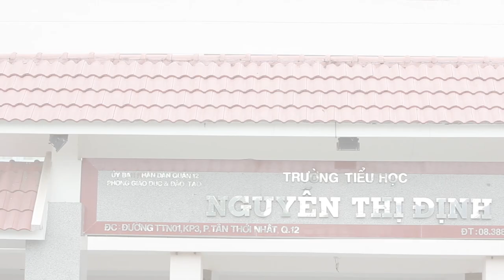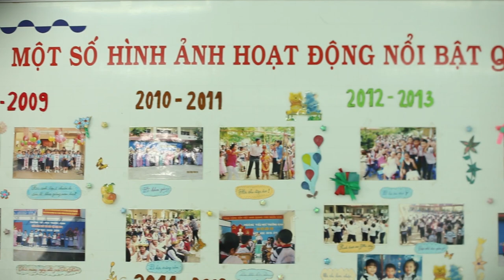Nguyễn Thị Định Ươm Mầm Tương Lai - Tốp ca Lớp Nhạc Bích Liễu